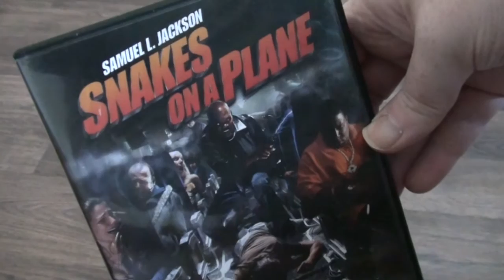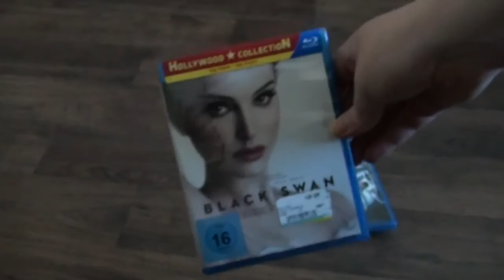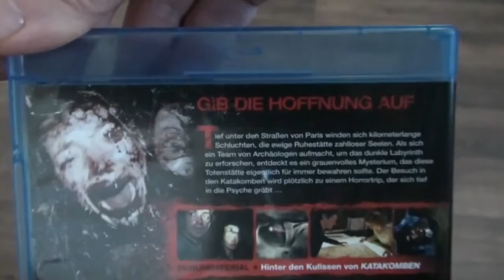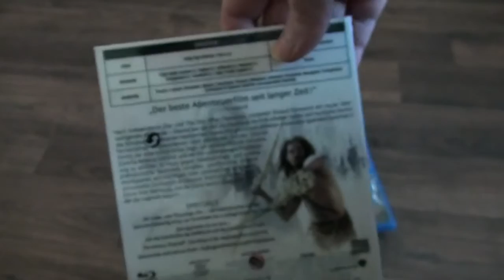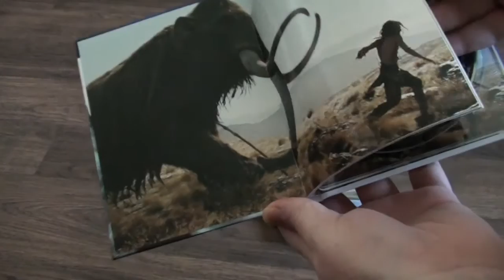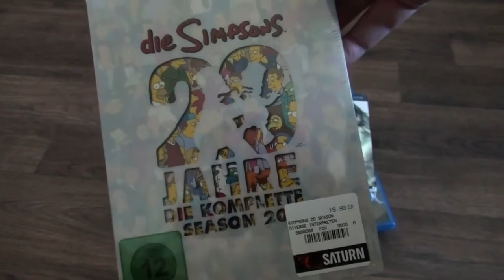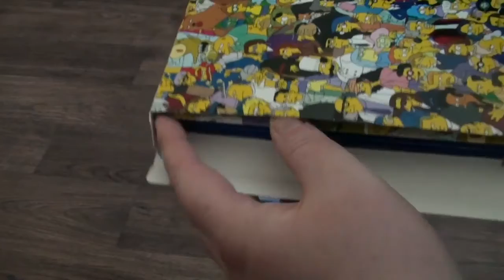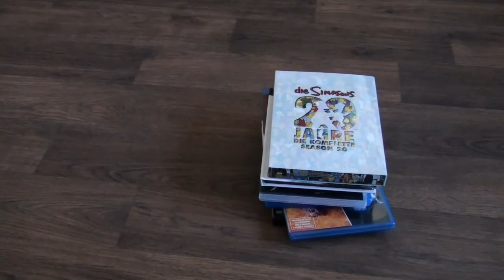Der Sammler: Update & Unboxing, August Nr. 1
Hallo und herzlich willkommen zu diesem Update- und Unboxing-Video hier auf meinem Kanal. Viel Spass dabei, trotz des lästigen Knotens in der Zunge.